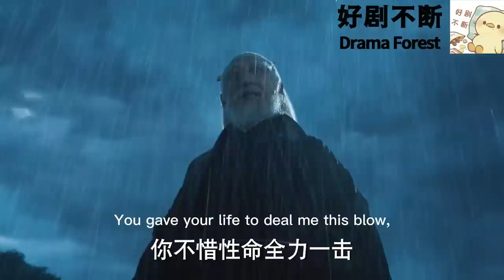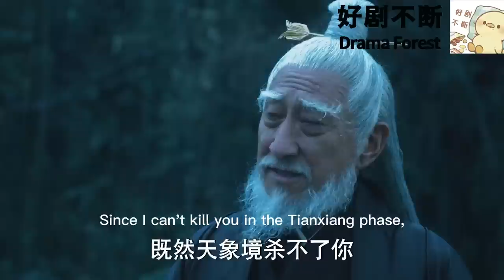反派欺負女孩，殊不知女孩父親真實身份是天下第一功夫高手！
【剧情介绍】  XZHDX
《雪中悍刀行》是由宋晓飞执导，张若昀、李庚希、胡军领衔主演，高伟光特别出演，张天爱特邀主演，刘端端、邱心志、田小洁、王天辰、李纯、丁笑滢、董颜、廖慧佳、孙雅丽、孟子义等联合主演的武侠励志剧。
该剧改编自作家烽火戏诸侯笔下同名小说，讲述一位世家子弟徐凤年历经磨难最终成长为北椋王的故事